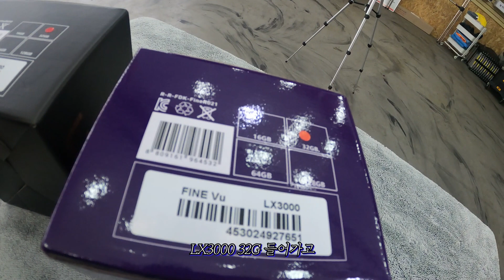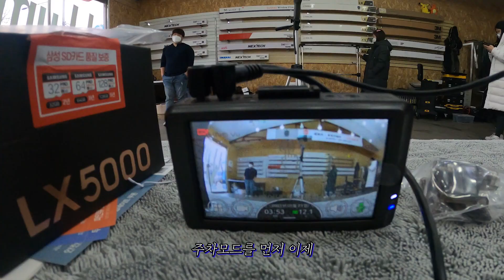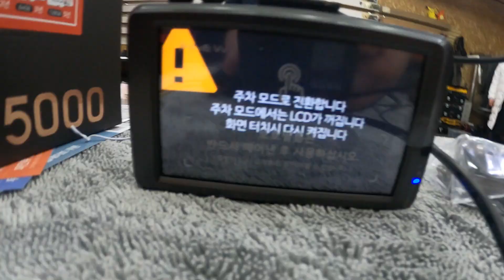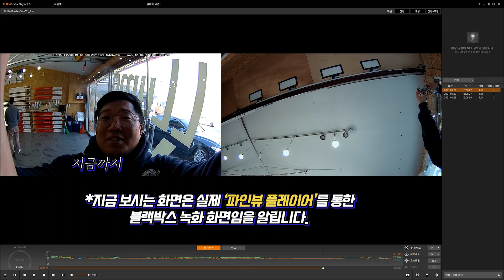파인뷰 LX5000｜2채널 프리미엄 블랙박스 전 모델이랑 달라진게 뭐야?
청년블랙박스의 장인 김수석에게

궁금 하신 사항이 있다고요?

▼▽▼▽편하고 빠르게 문의 하는 방법▼▽▼▽

영상 제작 문의